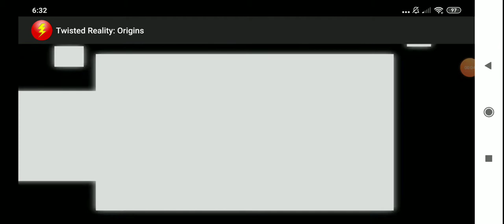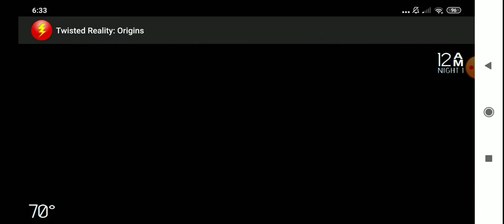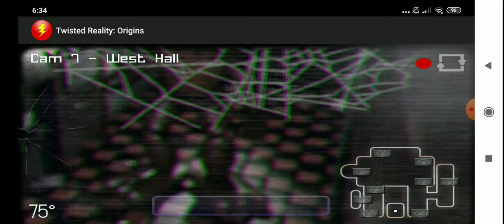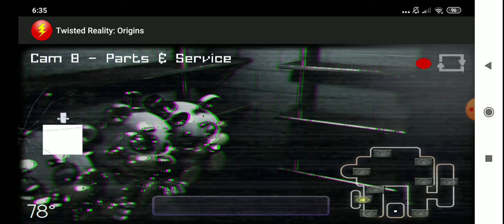Fnaf twisted origine mobile #1